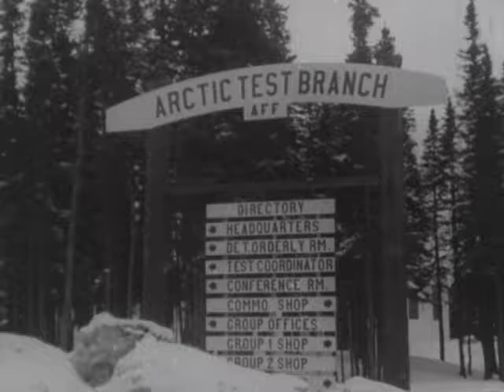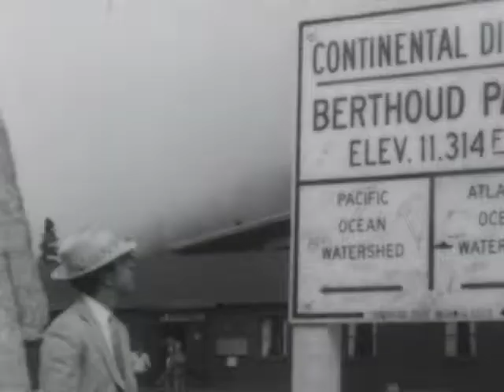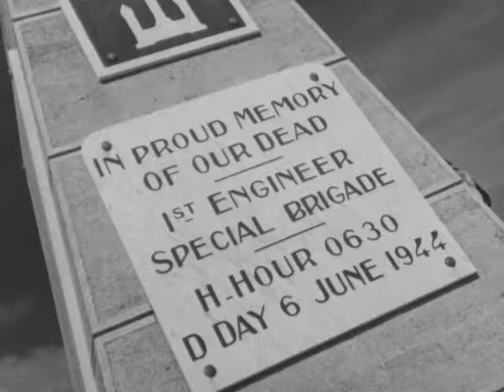(AV07661) WOI_National_International News Clip 4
Iowa- Fall scenes of farms, (N), 1:00; H. Hoover at 1952 Republican convention, (S), 1:11; Korea- Bombing runs and Hedge Hopping, 1:37; Korea- refugees walking with large bundles, 0:37; Heavy battleship #63 fights stormy seas, 0:45; Italy- President Einaudi reviews troops, (6/14/51), 0:49; Indiana- Eight Thunder jets crash, 0:31; Washington D.C.- Gen. McArthur speech with wife, (S), 1:44; Rome- Pope Pius XII in processional, 0:28; Retrieving plane wreckage from water, 0:34; Yugoslavia- Sailors drill on ship and land, 1:01; (Alaska)- Arctic test branch AFF, US Army manuvers,  0:51; Africa- Dignitary deplaning from Air France DC-3, 0:19; Atomic blast effects on test buildings, (S), 1:18; (California)- Old cars parade on track before race, 0:41; Hong Kong- British troops return from Korea, 1:02; Colorado-  King Faisal, 0:51; France- Gen. Ridgeway tours cemetery, Theodore Roosevelte Jr's grave, 1:22; McArthur at 1952 GOP Convention, (S), 1:38; Navy planes land and take off from carrier #41, 0:55; Dean Acheson on UN peace resolutions, (S), 0:56; (Netherlands)- Dutch army manuvers, Prince Bernard and Queen Juliana, 0:58; Tunisia- Soldiers on rooftops and checkpoints, 0:43; Iwo Jima- Beached ships, bombed bunkers and monuments, 1:02

Original Date: Unknown

Original Format: 16mm A-Wind; B-Wind; Single Perforation; Double Perforation; B+W Negative; B+W Print; Composite Optical Soundtrack; Variable Density Soundtrack; Variable Area Soundtrack; Acetate Base; 24 FPS; Dupont stock and Kodak stock with 1951 and 1953 Kodak date codes